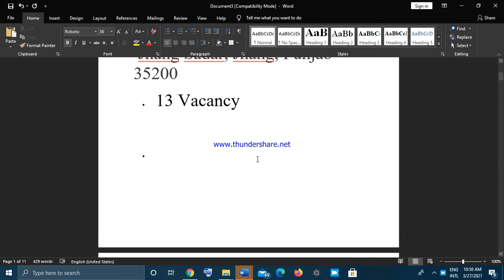District & Session Court Jhang Jobs 2021 Application Form Download & Test Date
District & Session Court Jhang,

 Jhang Sadar, Jhang, Punjab 35200,

 13 Vacancy ,
      Jhang,
Availability CONTRACT,
Experience 0 - 1 years required,.
Region Punjab,
Education Graduation, Intermediate, Matric, Middle,
Last Date of Apply: April 05, 2021.,

Application Form Will Be Available Soon,

Address: District and Session Court Jhang.,